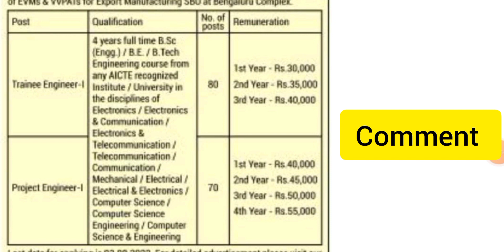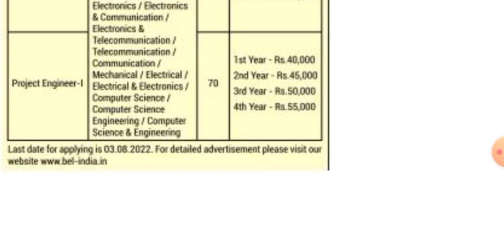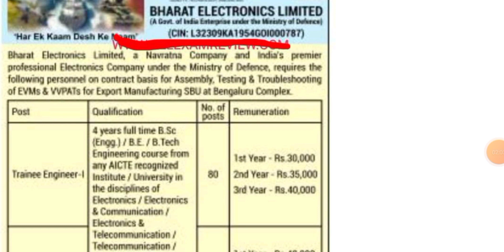Big Update: 200+ Vacancy BEL Trainer Engineer Vacancy Notification Out | All Branch Eligible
BEL TRAINER Engineer Vacancy Notification out details check kro

Bel Big PSU'S